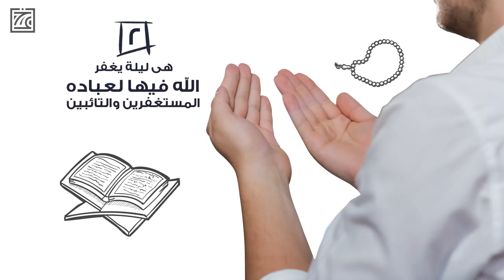للنصف من شعبان فضل عظيم .. ينظر الله فيها لعباده بعين الرحمة والمغفرة